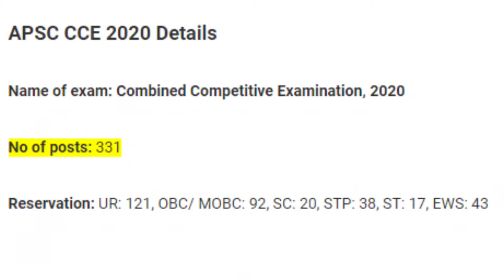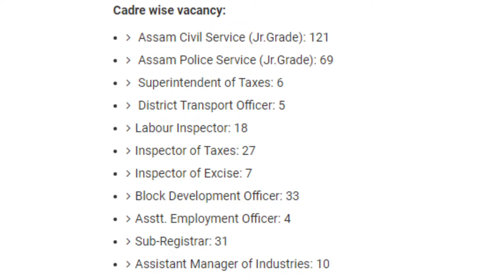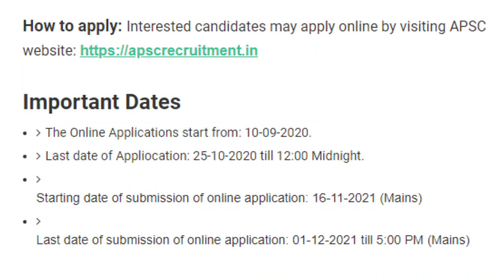APSC CCE// APSC Recruitment 2021//apsc officer assam#assamjob